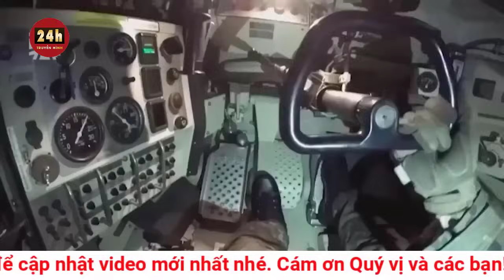Ông Zelensky cáo buộc Nga muốn châm ngòi đảo chính ở Ukraine | THVN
Tổng thống Ukraine Volodymyr Zelensky cáo buộc Nga có kế hoạch khơi mào một cuộc đảo chính nhằm lật đổ nhà lãnh đạo này.

Trả lời phỏng vấn Bloomberg, Tổng thống Zelensky cáo buộc Nga đang cố gắng gieo rắc sự chia rẽ trong xã hội Ukraine, tạo ra "sự hỗn loạn" trong nước.

"Tình báo và các đối tác của chúng tôi có thông tin (về cáo buộc trên)", ông Zelensky cho biết.

Theo nhà lãnh đạo Ukraine, Nga bị cáo buộc có kế hoạch lan truyền thông tin sai lệch trong chiến dịch với mật danh là "Maidan 3". Maidan là quảng trường trung tâm của Kiev, từng là tâm điểm của các cuộc biểu tình năm 2004 và cuộc đảo chính năm 2014 lật đổ Tổng thống Viktor Yanukovych.

"Với họ (Nga), Maidan là cuộc đảo chính vì vậy chiến dịch lần này là có thể hiểu được", ông nói, cáo buộc mục tiêu cuối cùng của Nga là tìm cách khiến ông Zelensky mất chức.

Nga chưa bình luận về cáo buộc từ ông Zelensky.

Tối ngày 7/11, mạng xã hội Ukraine xuất hiện 2 đoạn video có nội dung kêu gọi quân đội Ukraine tiến về Kiev và nói về những mâu thuẫn trong nội bộ Ukraine. Sau đó, các video bị phát hiện chứa thông tin giả mạo được chỉnh sửa bằng công nghệ.

Cuộc biểu tình năm 2004 ở quảng trường Maidan diễn ra trong hòa bình và đã lật ngược thành công chiến thắng của ông Yanukovich trong cuộc đua tổng thống năm đó.

Mặt khác, cuộc biểu tình năm 2014 xảy ra khi ông Yanukovich còn đương chức, buộc ông phải rời khỏi đất nước và từ chức sau khi bạo lực bùng phát. Sau sự kiện này, 2 khu vực ở Donbass đã tuyên bố ly khai Ukraine, trong khi Nga tổ chức trưng cầu dân ý để sáp nhập bán đảo Crimea.

Chiến sự Nga - Ukraine sắp bước qua tháng thứ 22 nhưng triển vọng đàm phán giữa 2 bên vẫn tiếp tục bế tắc. Các đồng minh, đối tác phương Tây cam kết tiếp tục viện trợ cho Kiev đến khi cần, bất chấp có những ý kiến cho rằng nguồn lực của họ đã cạn kiệt và họ cũng bắt đầu mệt mỏi vì xung đột Ukraine.

Trong giai đoạn đầu cuộc xung đột, 2 bên cũng đã đàm phán nhưng hoạt động này đã đình trệ hơn một năm qua do 2 nước đặt ra những điều kiện tiên quyết quá khác biệt.

Trong khi đó, phát ngôn viên Điện Kremlin Dmitry Peskov ngày 8/11 nói rằng, Ukraine và Mỹ cần phải hiểu rằng sẽ không thể đánh bại Nga trên chiến trường và các cuộc đàm phán là rất cần thiết.

Moscow nhiều lần tuyên bố sẵn sàng đàm phán, nhưng với điều kiện Ukraine phải thừa nhận "thực tế mới về lãnh thổ".

Thực tế mới mà Moscow đề cập đến là việc các vùng lãnh thổ gồm Zaporizhia, Kherson, Lugansk, Donetsk sáp nhập vào Nga hồi tháng 10 năm ngoái và bán đảo Crimea sáp nhập năm 2014 sau các cuộc trưng cầu dân ý.

Trong khi đó, giới chức Ukraine tuyên bố hòa đàm chỉ diễn ra khi Nga rút hết quân khỏi lãnh thổ Ukraine, bao gồm Crimea.

Ngoài ra, Ukraine muốn mọi cuộc đàm phán hòa bình phải dựa trên cơ sở "công thức hòa bình" gồm 10 điểm mà Tổng thống Zelensky đưa ra cuối năm ngoái, trong đó có điều khoản Nga phải bồi thường cho chiến sự. Tuy nhiên, Moscow đã bác bỏ và cho rằng kế hoạch của Kiev phi thực tế.